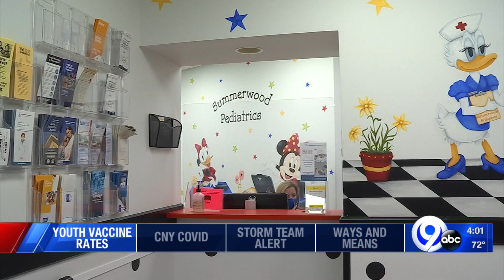Push is on to vaccinate youth eligible for COVID vaccine before the start of school